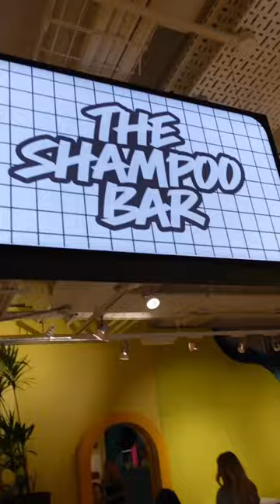No tea, no shade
Like all Lush stores, Lush Glasgow is one destination you don't want to miss.

If you're in Scotland, why not pay them a visit?

Lush Spa Glasgow City
98 Buchanan Street
Glasgow
G1 3HA